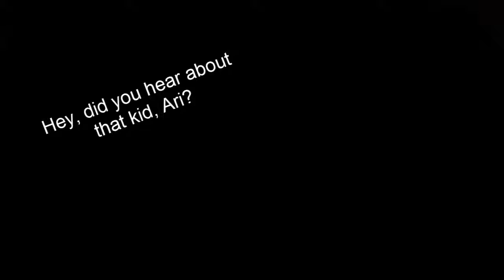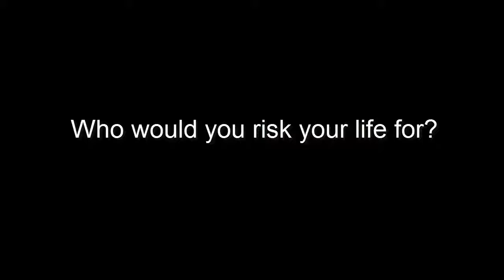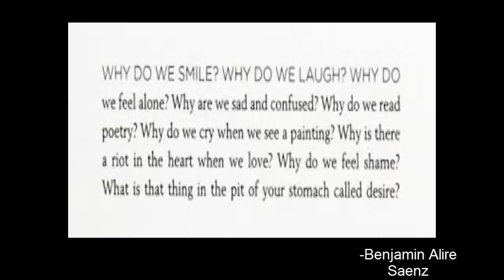bruenderman g final book talk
aristotle and dante